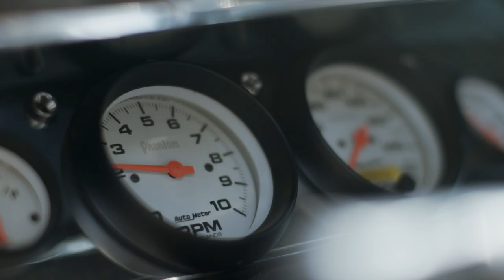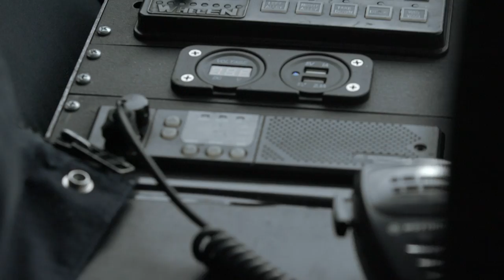"Passenger" | Dan Rodriguez | OFFICIAL VIDEO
My new single, "Passenger," is available now!

Check to see if we are coming to a city near you!

LYRICS:

There’s an angel on my shoulder
And he’s far too drunk to steer
Tossed the keys o’er to the devil
And that’s how we wound up here

I’ve been beggin him to turn around
And get out of this place
But theres an echo in the canyon
And it’s singing out his name

Oh, I’m a passenger
Oooooo
I’m a passenger until the morning light
Oooooo
I’m a passenger praying for my life
And the devil is my ride

Well, I know this ain’t the first time
Sure as hell it ain’t the last
Cuz he doesn’t know a night he
Wasnt running from his past

There’s a fire in his eyes
And it is burning like a star
I just hope the whiskey settles in
Before he goes too far